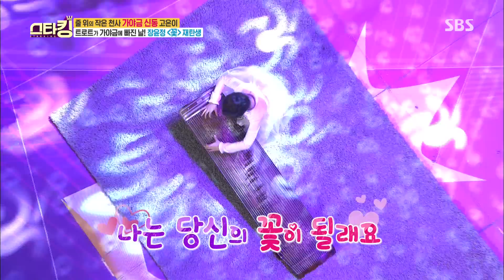장윤정과 가야금 신동의 환상적인 콜라보 ‘꽃’ @스타킹 442회 20160322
스타킹 442회 20160322 SBS

장윤정은 자신의 노래 꽃을 가야금 신동과 함께 환상적인 콜라보 무대로 보여주었다.